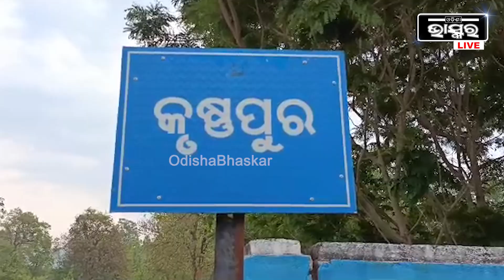ପଶିଲେ, ଭାଙ୍ଗି ଚାଲିଲେ ଆଉ ଧାନ ଚାଉଳ ଖାଇ ଜଙ୍ଗଲକୁ ଫେରିଗଲେ ହାତୀପଲ